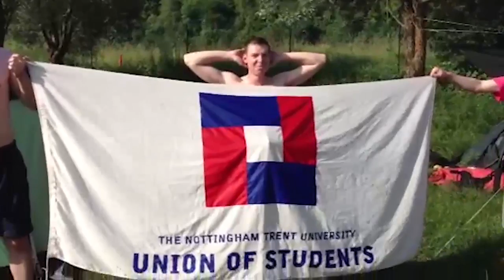NTUCC 2012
A round up of Nottingham Trent University Canoe Clubs Fantastic Year, Here is hoping that next year is even better!

Check out Reallywet.co.uk for some bitchin threads

Also much love for VEpaddles.co.uk - best paddles around in this humble designers opinion. and many others